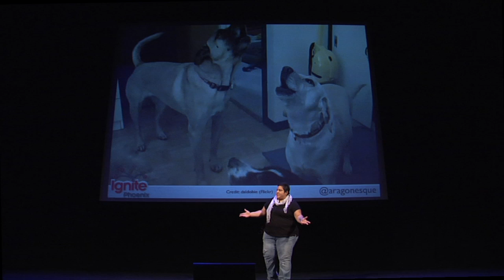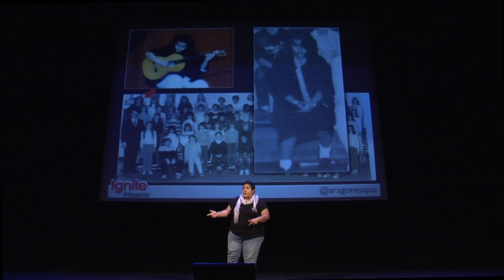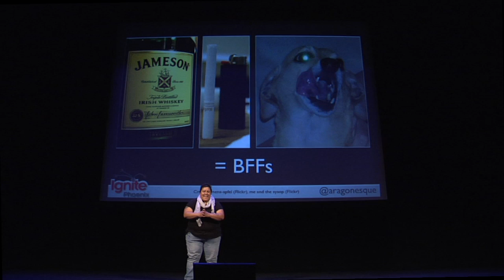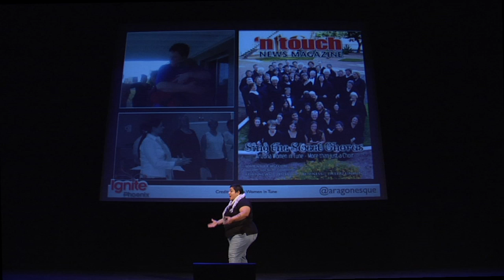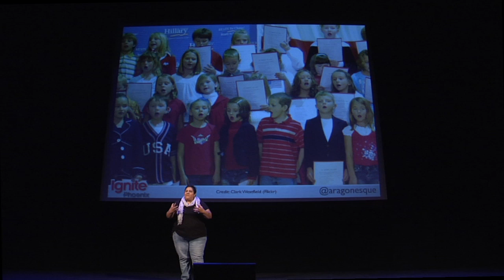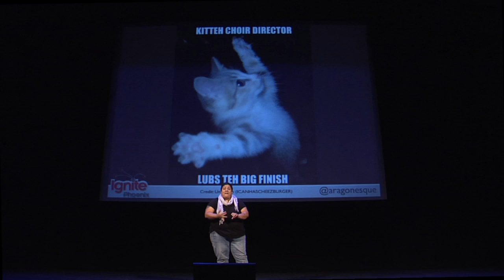Ignite Phoenix #10 - Choir Geeks Unite!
Presenter: Lisa Aragon

Biography: I'm a life-long digital marketing professional with a boisterous attitude, an occasional prickly demeanor and soft heart. I'm often told by my friends that I live in hyperbole, which keeps my vivid imagination flowing. I thrive on cascades of media consumption, the wonders of nature, good whiskey and quality time with my partner and canines.

Description: For years, I have lead a secret life and have yet to seek professional help. I'm a 38 year old choir geek...and I'm not alone. Across the Valley and country, other adults like me are connecting with their community through the beauty, complexity and oftentimes cheesy gift of song. Nights spent intoxicated by measures and syncopation. Noone is safe.